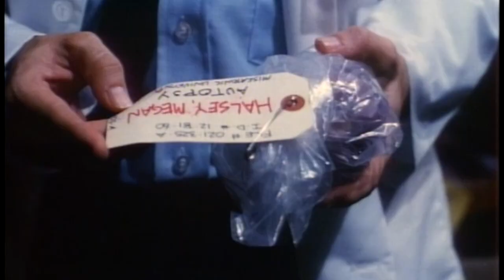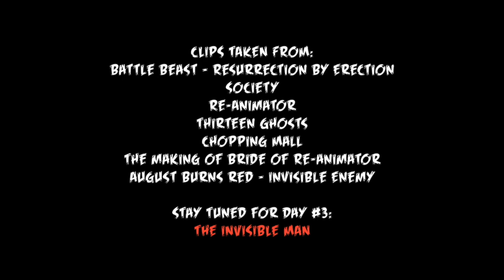"BRIDE OF RE-ANIMATOR" - Because the First One Wasn't Crazy Enough. (13DOH 2018)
13 Days of Halloween 2018 - Day #2:

From the producer of the original, and a writing staff that should probably be locked up for society's good, we have a sequel to one of the craziest, bloodiest messes of a horror movie ever.  Is it just as good?  Not quite.  But it's still a hell of a lot of fun.  Enjoy my look at BRIDE OF THE RE-ANIMATOR!

Follow The Shred Shack!